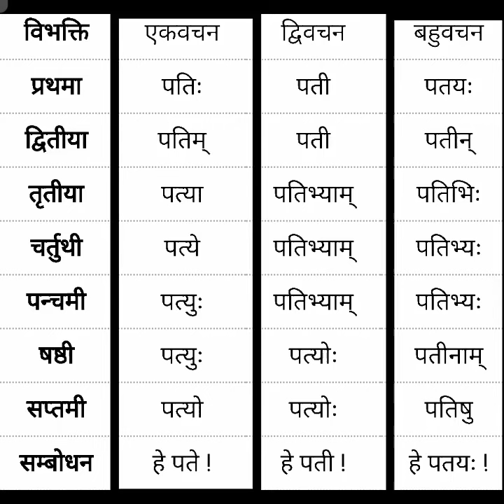पति शब्द रूप